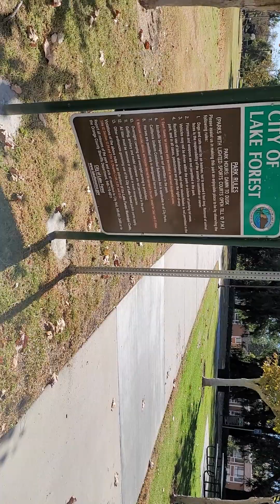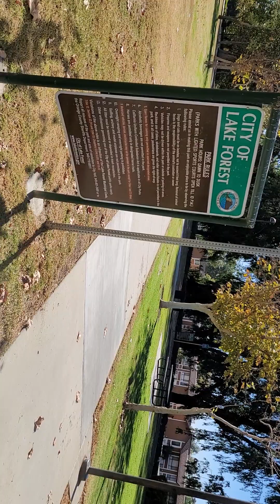November 15, 2023